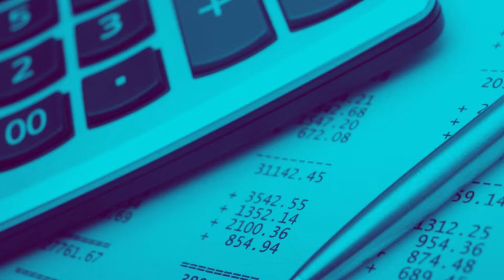O que fazer em caso de morte do contribuinte?